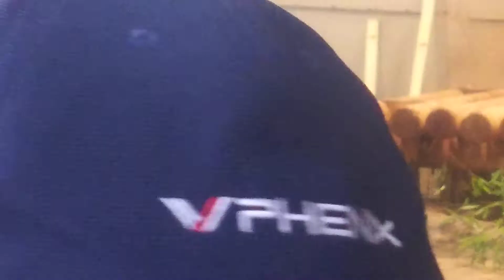【9月の三連休 その2】シンシン｢三連休は室内でゆっくり🐼｣ 2019.09.23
9月23日 12時00分頃 上野動物園にて ジャイアントパンダの母パンダ シンシンの様子を撮影。11時34分頃に40分待ちの列に並びました。

この日のシンシンも室内にいて、背中を向けてリーリーと同じくお昼ご飯の笹を食べていました。

ちなみに、動画に撮っていますが、合間を見てシンシンの姿を目に焼き付けています。

※歩きながら観覧するアナウンスがあり動いて撮影いるため、多少動いてカメラがずれてしまいますがご容赦ください。